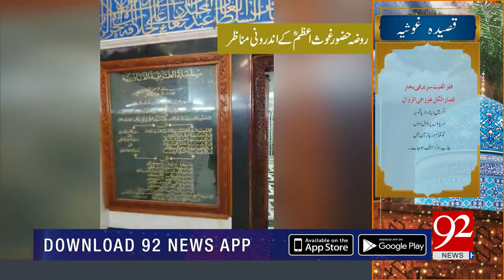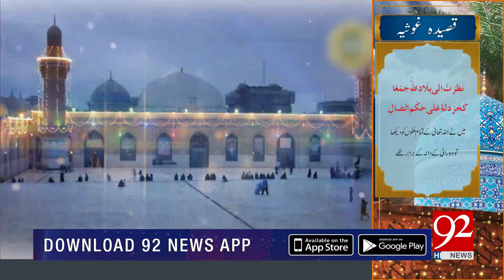Rehmat-e-Ramazan | Ramazan Aur Roze Ki Fazilat o Ahmiyat | Junaid Iqbal | P2 | 14-04-2021 | 92NewsHD